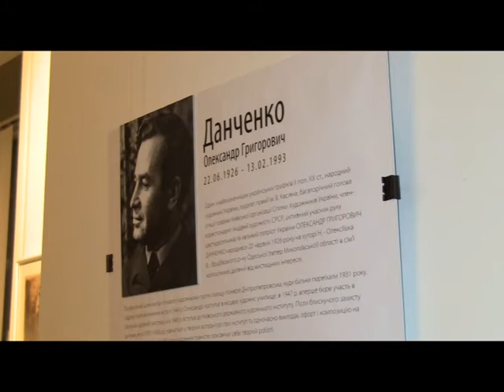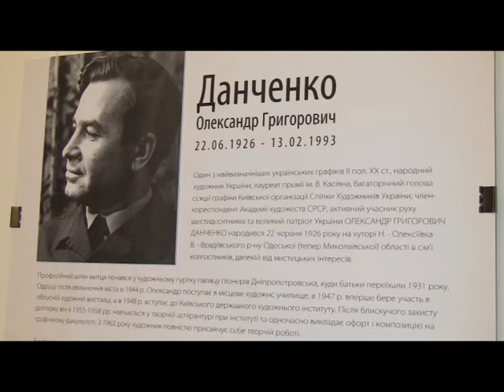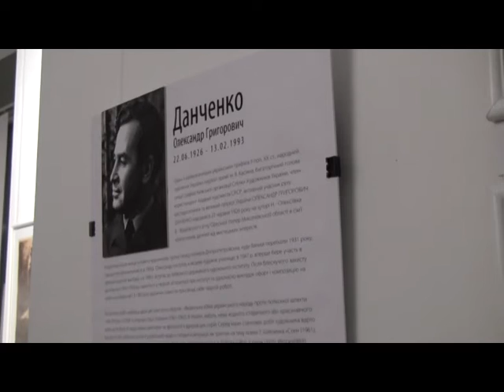Виставка Олександра Данченка у київській галереї «Митець»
Мистецька подія загальнонаціонального масштабу. Саме так відомі вітчизняні мистецтвознавці назвали виставку робіт видатного українського графіка другої половини ХХ століття, народного художника України Олександра Григоровича Данченка, відкриття якої відбулося 1-го лютого цього року у київській галереї «Митець».
Цього вечора тут зібралися без перебільшення сотні шанувальників таланту людини, із творчістю якої знайомий КОЖЕН українець – якщо він вчився у середній загальноосвітній школі і бодай одного разу у житті тримав в руках підручник з української літератури. Адже Олександр Данченко свого часу плідно працював у жанрі книжкової графіки і його ілюстрації найвідоміших творів Тараса Шевченка стали окрасою шкільних підручників, за якими ми вивчали твори Кобзаря.
А ще, як говорили учасники виставки робіт народного художника України, багаторічного голови секції графіки Київської організації Спілки художників України, активного учасника руху шестидесятників та великого партіота
нашої Вітчизни Олександра Григоровича Данченка, ще під час навчання майстер гучно заявив про себе дипломною серією офортів «Визвольна війна українського народу проти польської шляхти 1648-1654 рр.» Роботи з цієї, а також наступної його знаменитої серії «Народні герої України» , з якими знайома кожна культурна людина, яка вважає себе українцем, представлені чи не в кожному історичному та краєзнавчому музеї нашої держави. Репортаж про цю подію дивіться на каналі ukrvideotravel у Youtube.